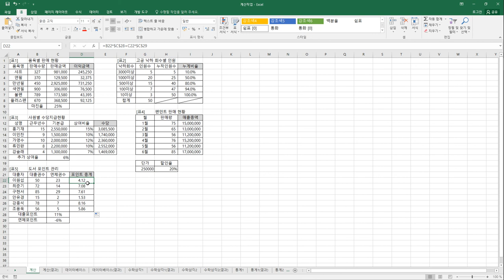[컴활2급실기] 계산식